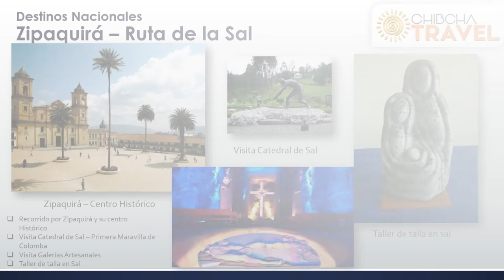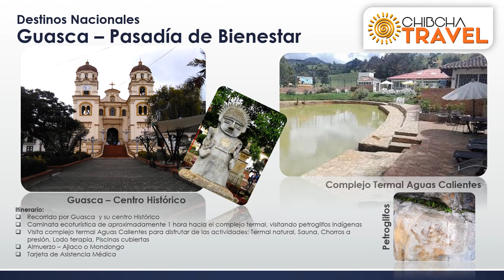Conociendo municipios de Cundinamarca y Boyacá de la mano de Chibcha Travel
Planes de naturaleza, ecoturismo, historia, cultura ancestral, relajación en los municipios de Cundinamarca, cerca de Bogotá